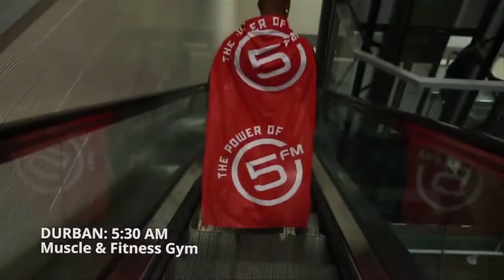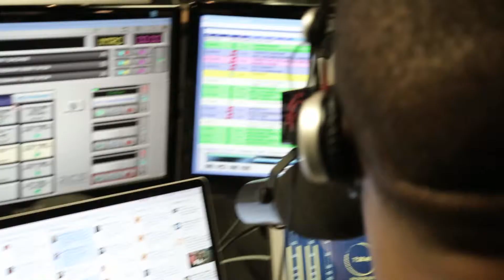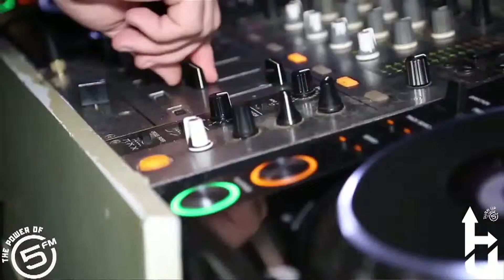5FM AV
Live Loud to the Power of 5FM